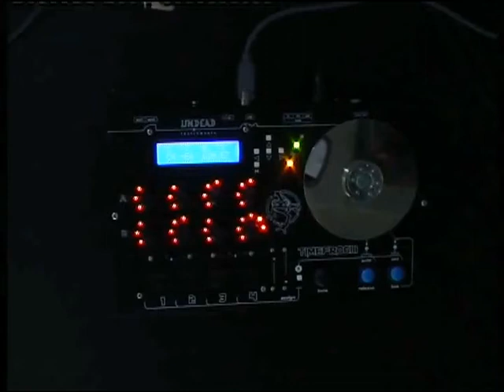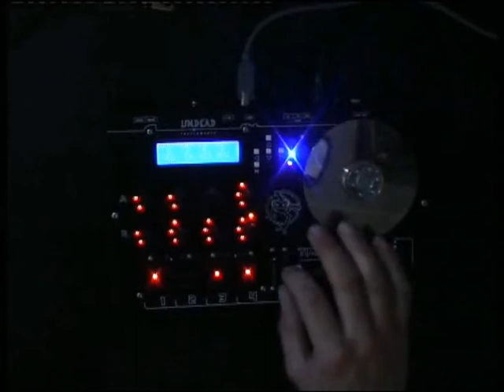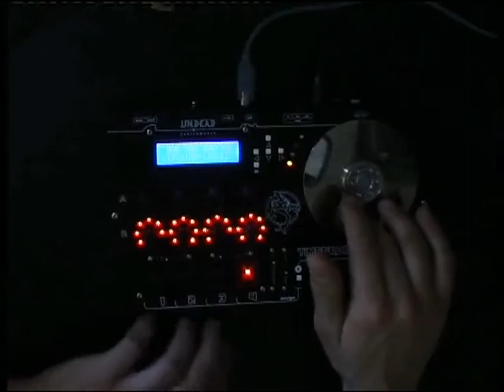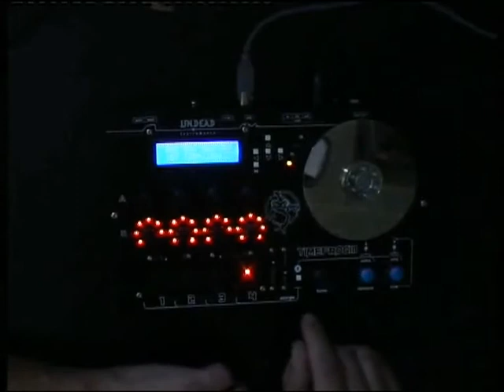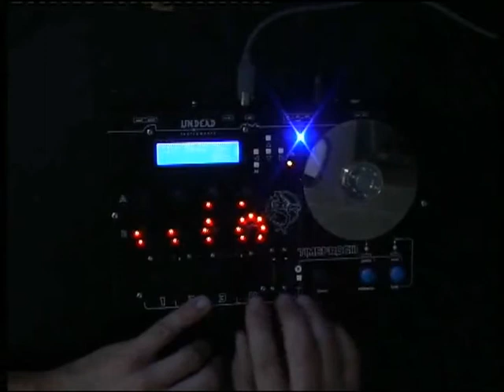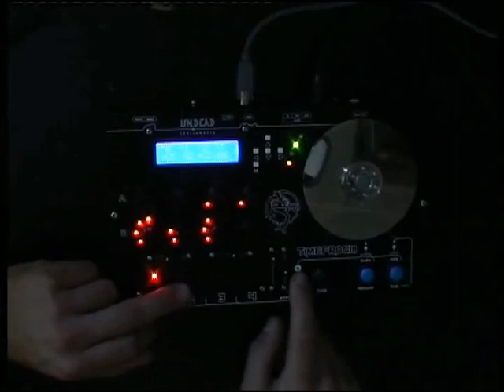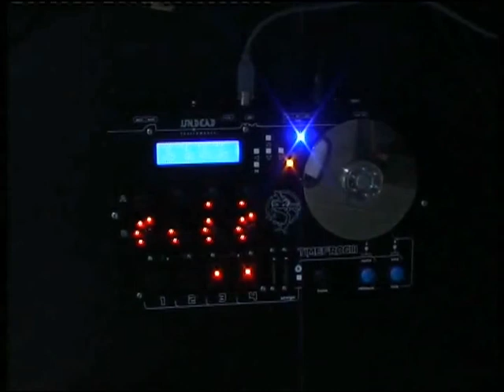another morning counting mix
The morning training with the timeFrogIII and Ableton.
the first time I use a software clipping, the result is a bit louder than what I eared...